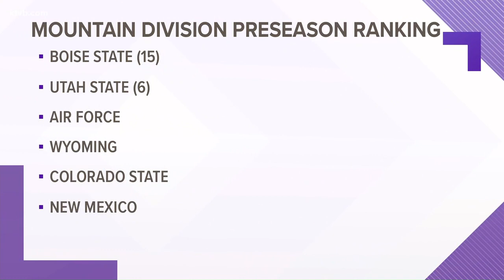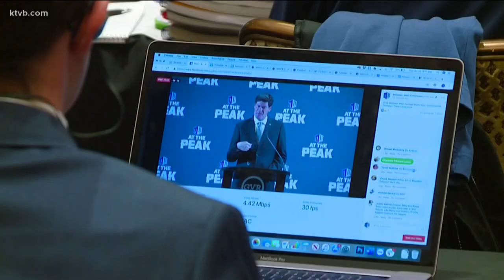Boise State football picked to win Mountain West Division and Curtis Weaver pick as preseason DPOY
For the 12th straight season, the Boise State football team will have targets on their back. Plus, Mountain West Commissioner Craig Thompson talks about the conference's new TV deal.